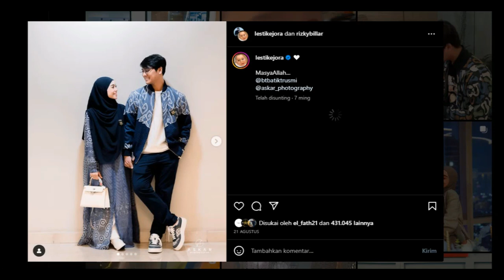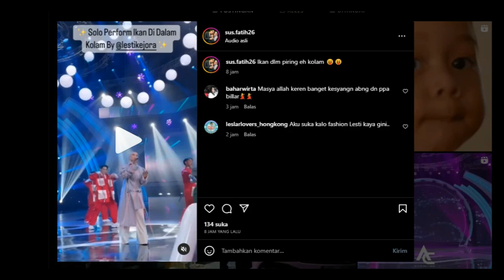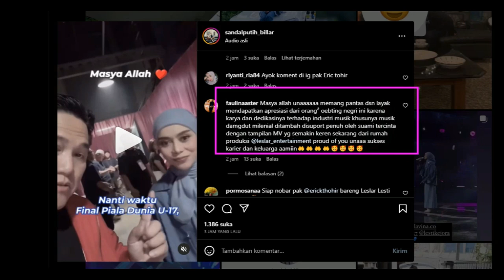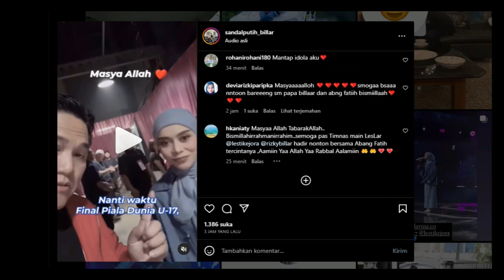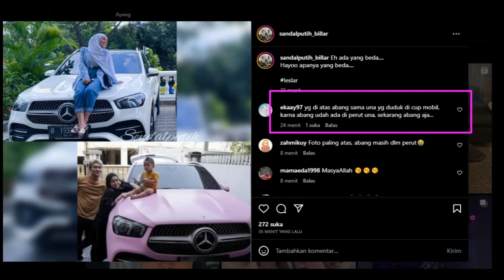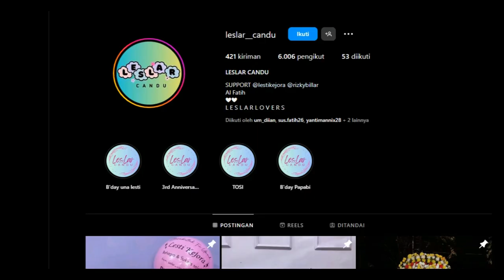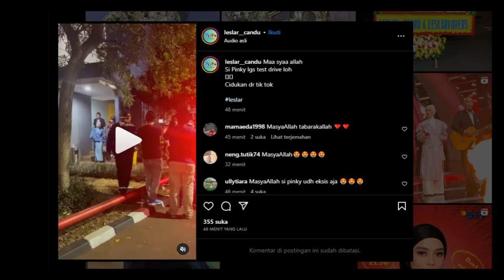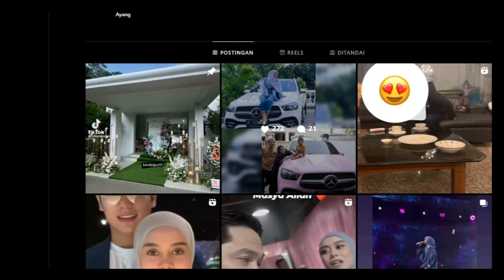Detik Detik LestiPulang Naik Si Pink !!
Detik Detik Lesti
Pulang Naik Si Pink !!